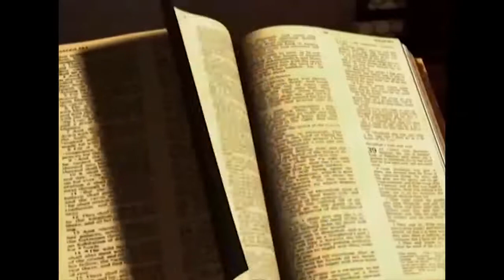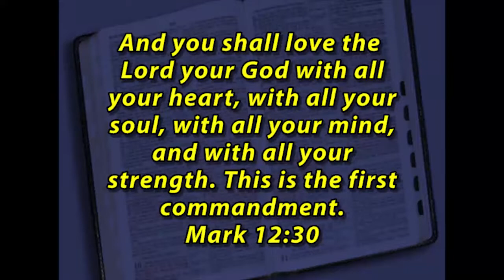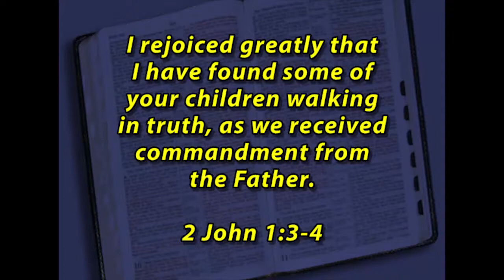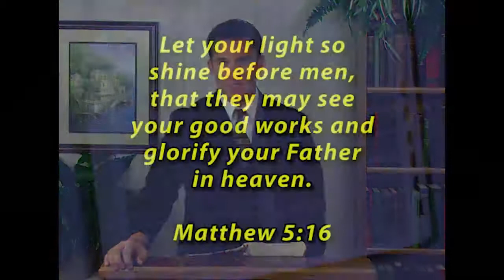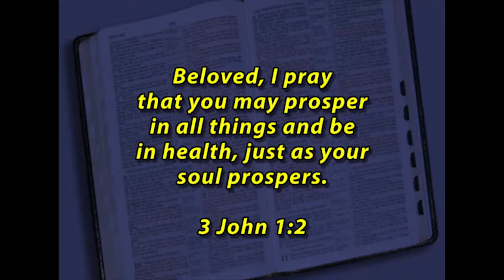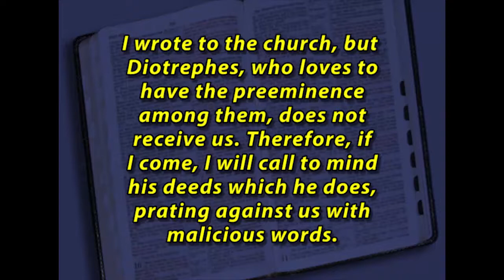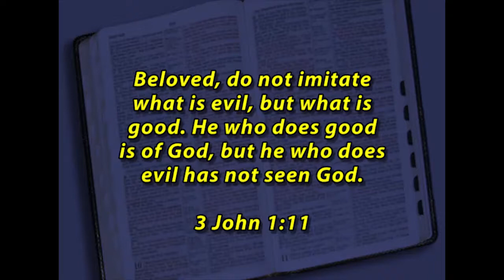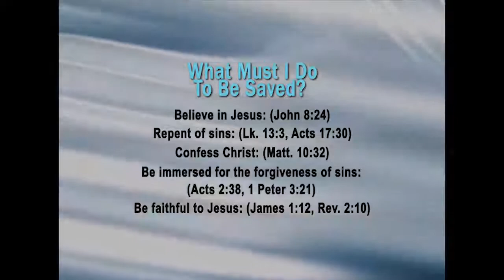2 & 3 John: Walk in Truth - New Testament Books - The Gospel of Christ - NT Books 83